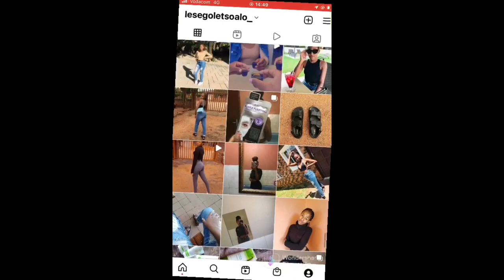VLOG:SPEND FEW DAYS WITH ME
Hi guys💕
In this video you guys will be spending few days with me in Bloem and some in Mafikeng.